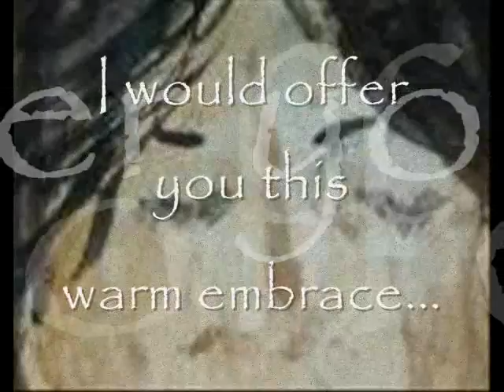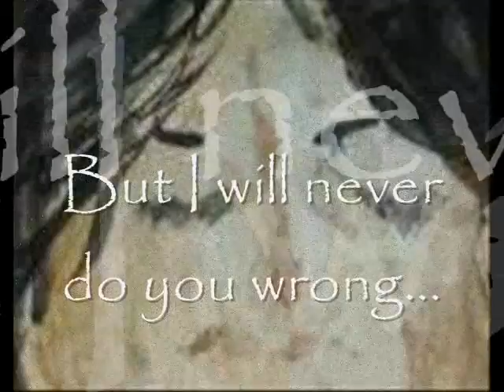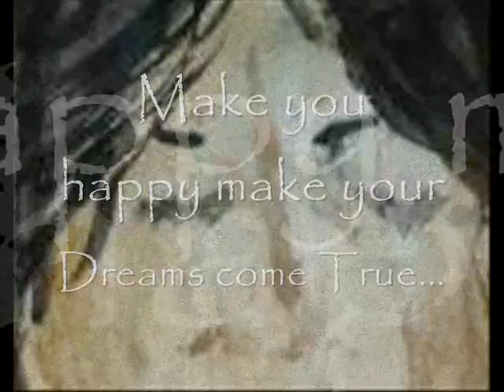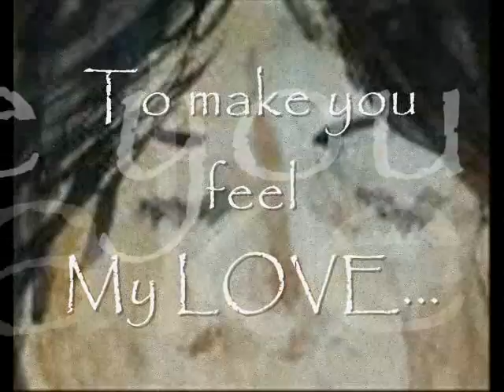Make You Feel My Love - Cover by Bill Benson